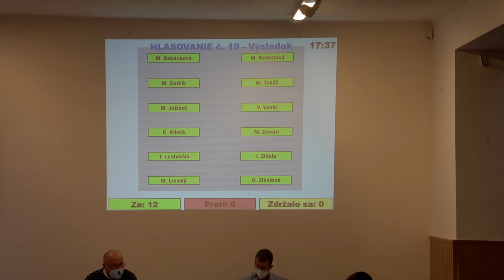OZ 4. 4. 2022 Bod č. 11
11. Návrh na nadobudnutie majetku na Záhradníckej ulici